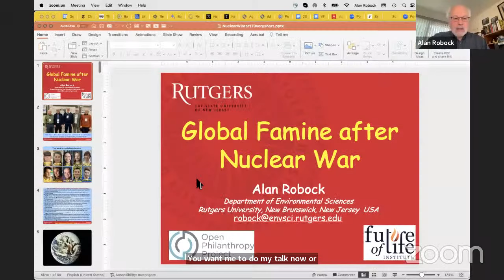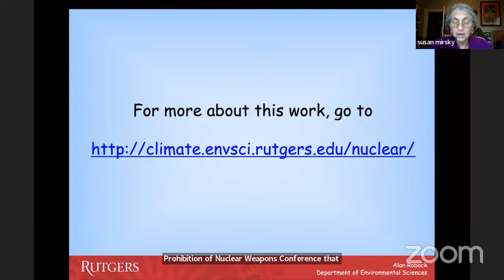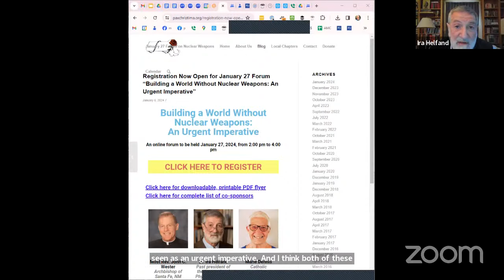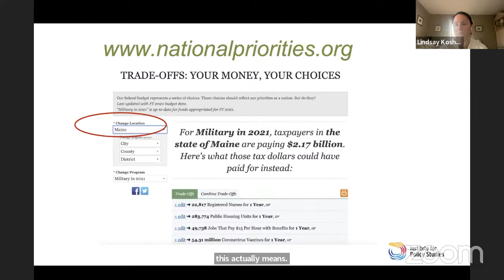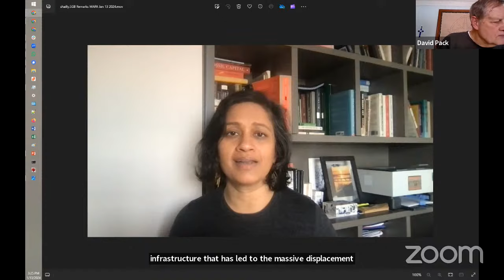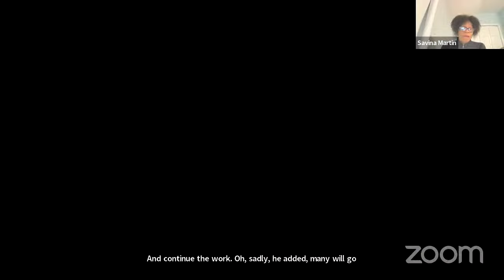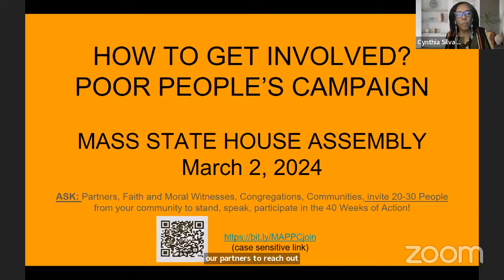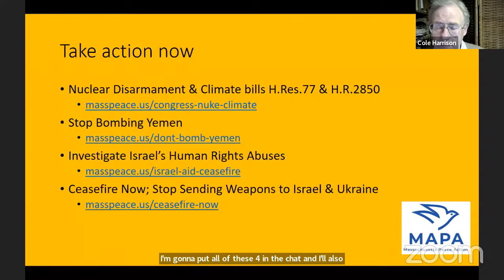Reducing the Threat of Nuclear War 2024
We are in a period of unusual danger and difficulty: The Russia/Ukraine conflict has sharply increased the danger of nuclear war; The tragic Israel/Gaza Conflict threatens to expand; The Pentagon budget is higher than ever and still going up; Cold Warriors in high places are beating the drums of war toward Russia and China; Within the US right wing forces are working to weaken voting rights and representative democracy. This annual Conference is an effort to find social, economic and political paths away from the war economy and toward peace and nuclear disarmament.

Dangers
Unsustainable Costs
Battlegrounds
Major Grassroots Campaigns